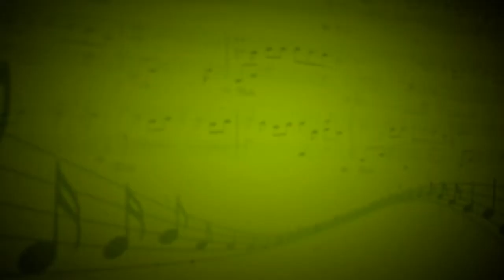Adagio (A.Corelli) - Алевтина Петроченко (Аккордеон) Артём Сиренко